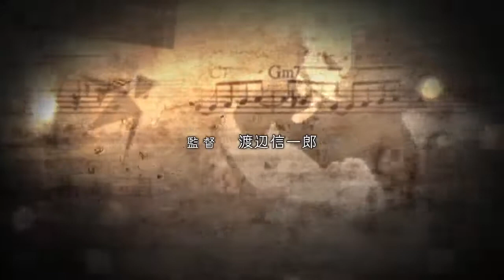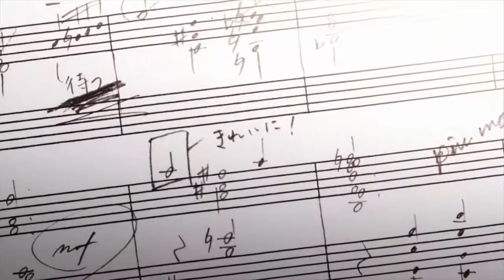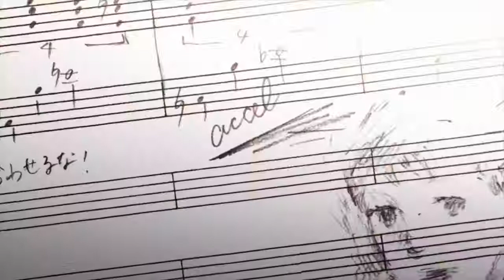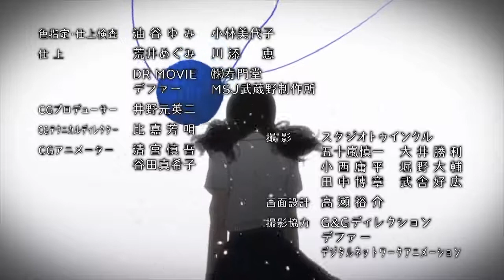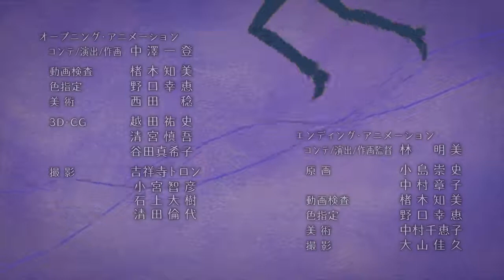Sakamichi no Apollon - Tập 3 [Vietsub]